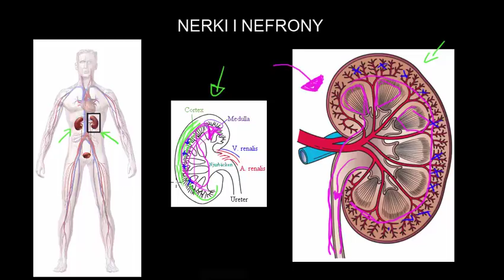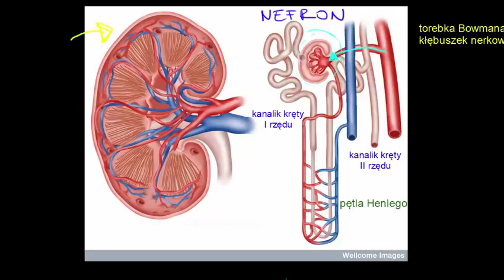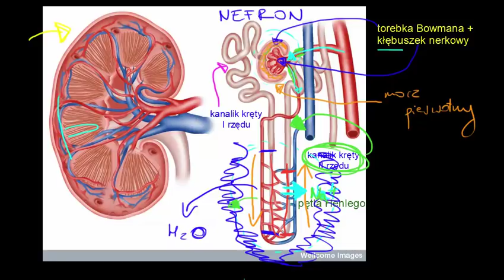Nerki i nefrony